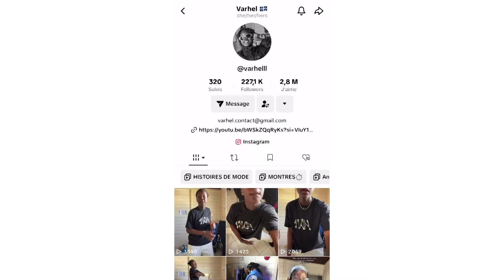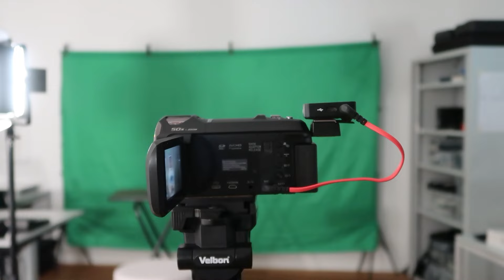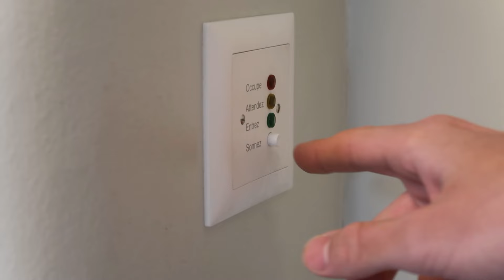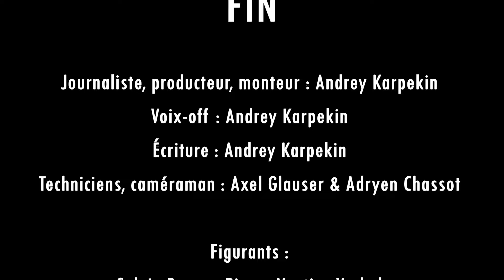Des uniformes un jour au Collège de Gambach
👩‍🎓🌍 Andrey  de Radio Gambach s'interroge sur l'opportunité des uniformes scolaires. Découvrez les avis d'une directrice d'une école vaudoise, d'une influenceuse martiniquaise, d'étudiants fribourgeois, et du recteur de Gambach. Une réflexion enrichissante sur l'égalité et l'identité à l'école ! Et en plus, y'a des effets top! 🎥✨